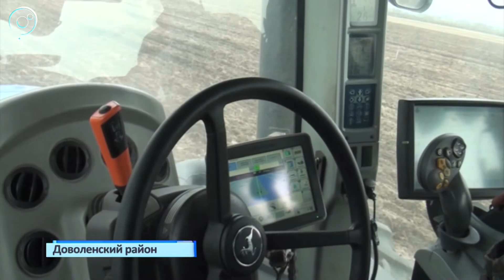Хозяйство "Ярковское" Доволенского района первым завершило посев